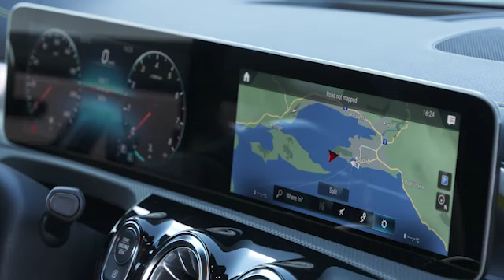AUTO KLUB - Trogir, Šibenik i Split ugostili prezentaciju Mercedesa A-klase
Svjetska dinamička prezentacija nove, četvrte generacije Mercedes-Benz A-klase održala se u Dalmaciji, točnije u Trogiru, Šibeniku i Splitu, gdje je sudjelovalo oko 500 novinara iz cijelog svijeta.